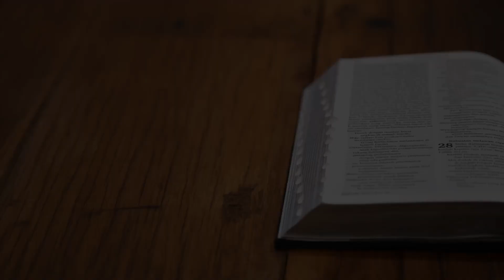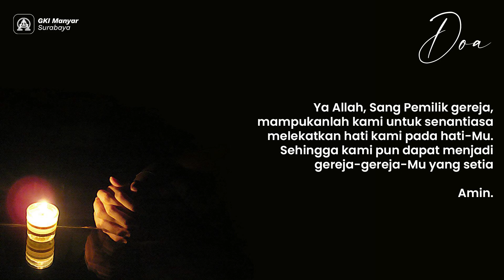Menjadi Gereja Tuhan yang Setia - Sapaan Gembala GKI Manyar 30 Agustus 2022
Aku gereja, kamu pun gereja.

oleh : Sdr. Leonardo Imanuel Mura Lily